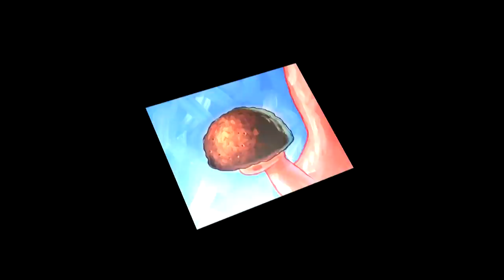El misterio detrás de LA CASA DE PATRICIO y de las rocas que hay en bob esponja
Alguna vez escuchaste que las rocas están vivas o tienen una especie de conexión con ciertos seres marinos en el universo de bob esponja?